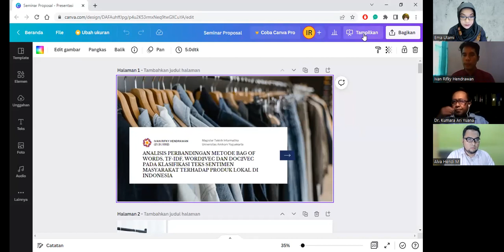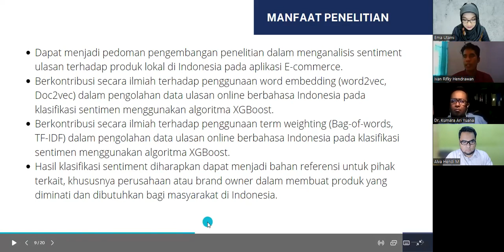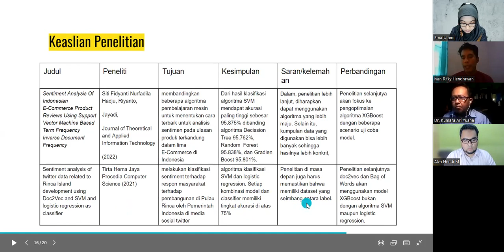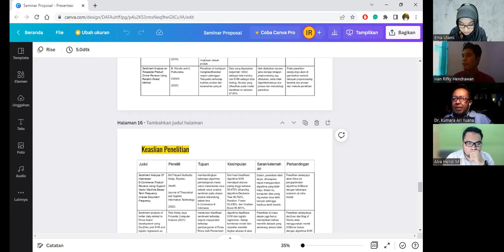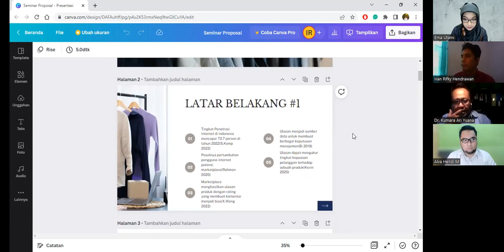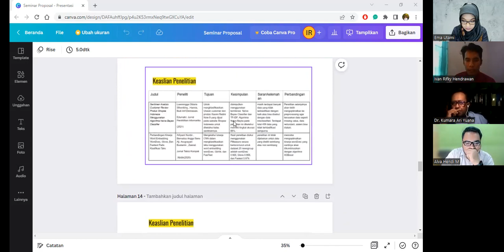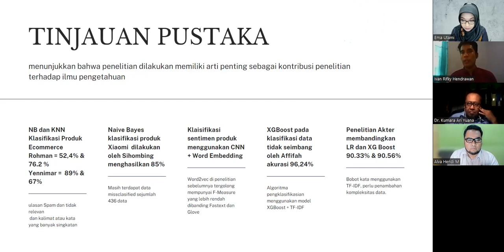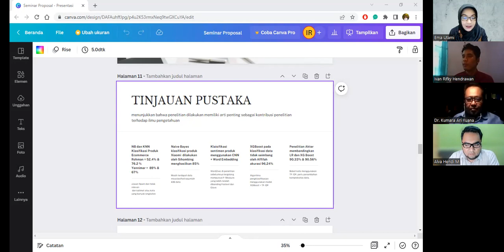SPT: Analisis Perbandingan Bag of Words, TF-IDF, Word2Vec & Doc2Vec pada Klasifikasi Teks Sentimen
Analisis Perbandingan Metode Bag of Words, TF-IDF, Word2Vec dan Doc2Vec pada Klasifikasi Teks Sentimen Masyarakat terhadap Produk Lokal di Indonesia